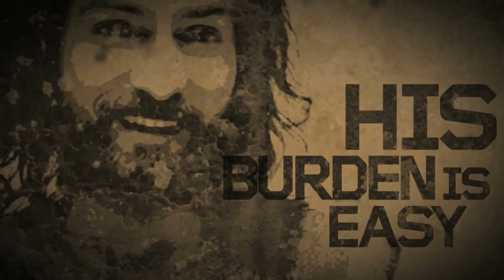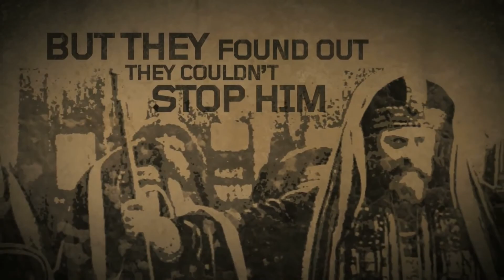Talk: Spiritual Wellbeing - how do we stay connected to God? (20th June 2021)